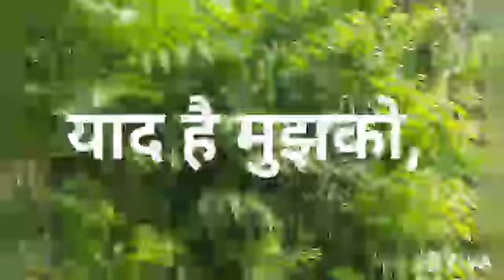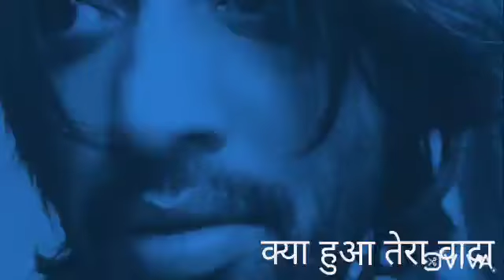नशा दौलत का ऐसा भी क्या